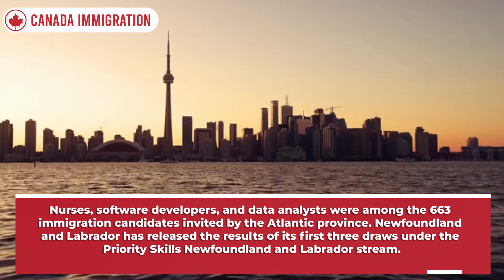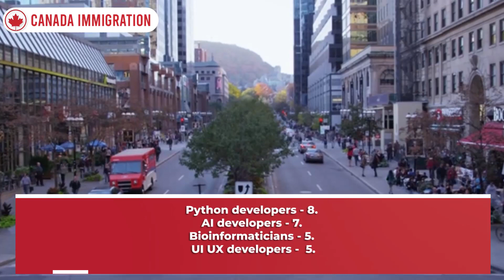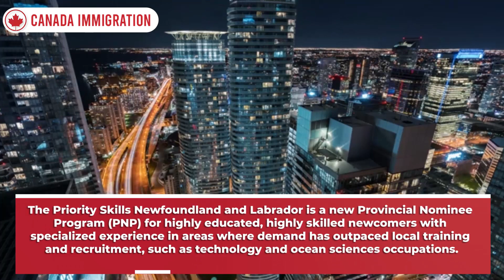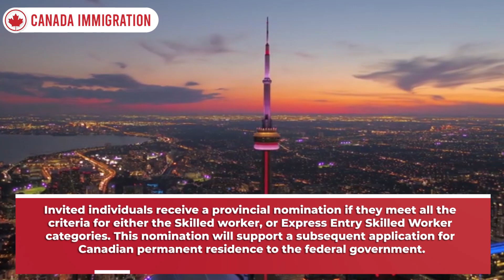Canada Immigration News : 3 PNP Draw Result of Priority Skills Program | 3 Draw & Demand Occupations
Canada Immigration News : PNP Draw Result of Priority Skills Program | 3 Draw & Occupation